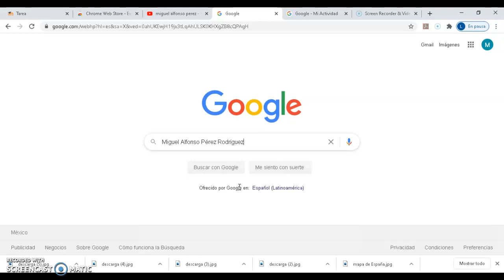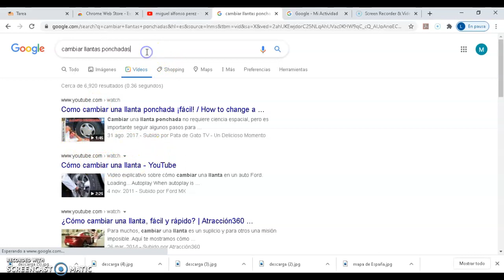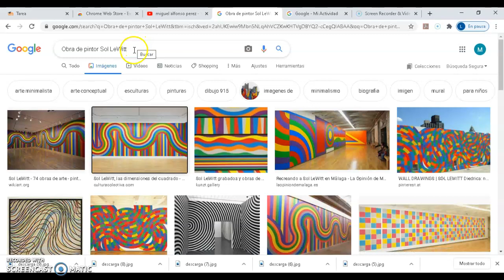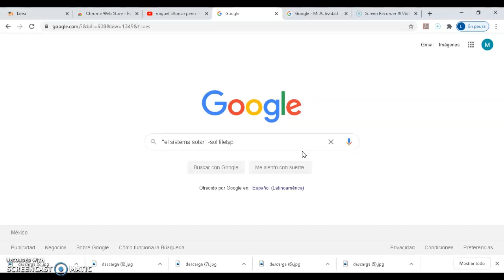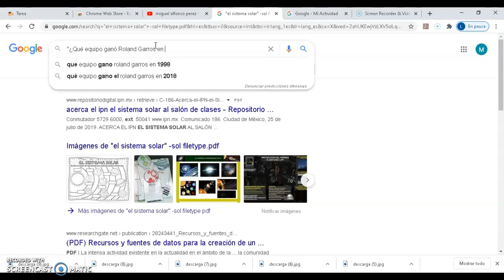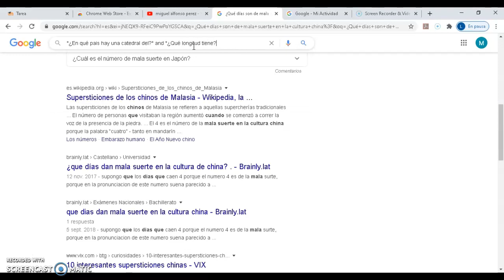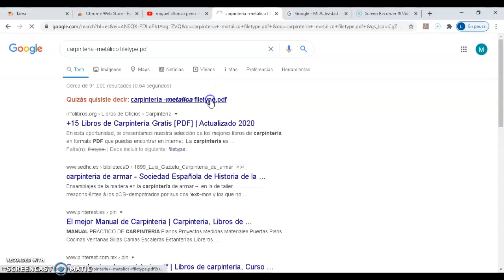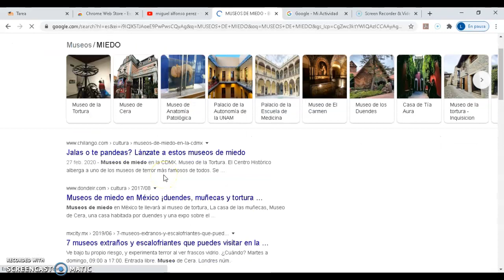MIGUEL ALFONSO PEREZ